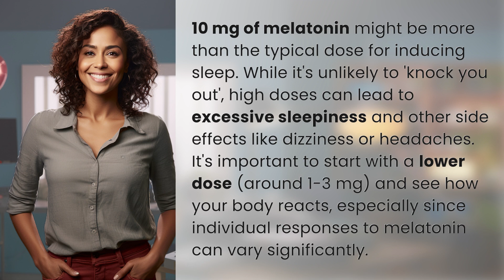Will 10 mg of melatonin knock me out?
Is 10 mg of Melatonin Too Much? Find Out Now! 👉 Melatonin: 10 mg Dosage 👉 Discover if taking 10 mg of melatonin is too strong for inducing sleep. Learn about the potential side effects and why it's recommended to start with a lower dose. Watch now to find out!

Laura S. Harris (2024, February 1.) Will 10 mg of melatonin knock me out?
    🌐 AskAbout.video